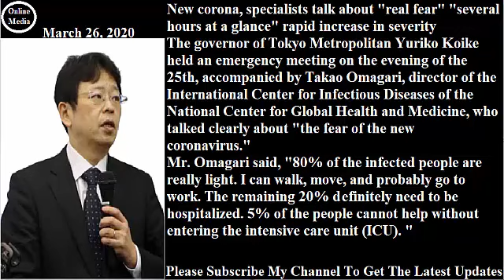新型コロナ、専門医が語る“本当の怖さ”「数時間で一気に」急速な重症化#/New corona Virus#/新しいコロナウイルス＃/今日の日本について＃/About Japan today#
東京都の小池百合子知事が２５日夜に開いた緊急会見には、国立国際医療研究センター病院の大曲貴夫国際感染症センター長が同席し、「新型コロナウイルスの恐怖」について克明に語った。